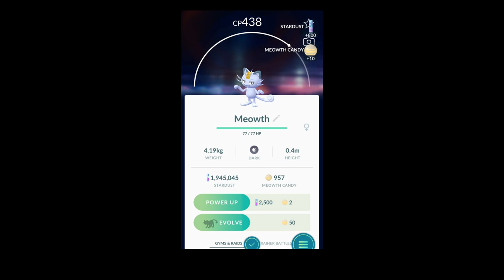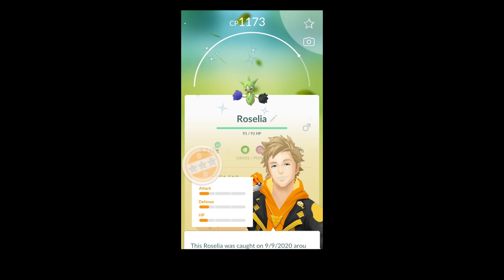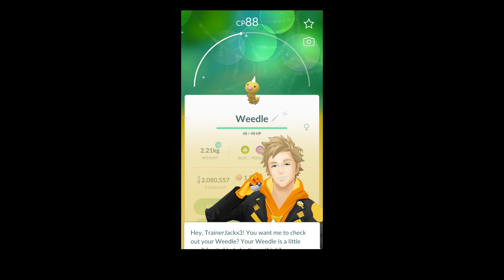VLOG #7 - CRESSELIA AND MEGA BEEDRILL! - PokemonGO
Finally completed the Mega research quest with Mega Beedrill and hunted for a Shiny Cresselia!

Location(s): Running Springs, CA, USA / Las Vegas, NV, USA / Custer, SD, USA / Keystone, SD, USA / Yellowstone National Park, WY, USA / Casper, WY, USA